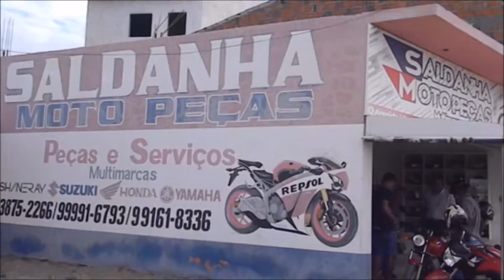Cabrobó-PE: Mensagem de Natal e Ano Novo de Saldanha Motopeças Multimarcas aos clientes e amigos.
TV Tony Bahia Notícias de Barra do Tarrachil-BA.